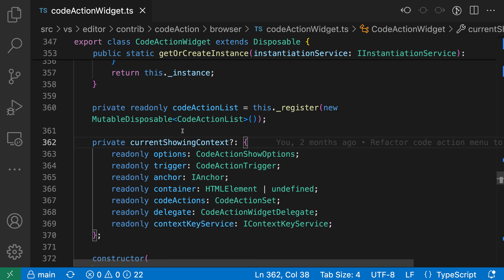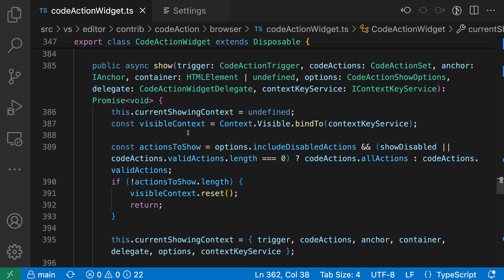VS Code tips — Sticky scrolling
Sticky scrolling quickly shows you where you are in your code. This feature shows the class/function you are in at the top of the editor.

You can enable it with the `editor.stickyScroll.enabled` setting. Languages like JavaScript/TypeScript and Markdown are supported out of the box. Support for other languages can be enabled by extensions